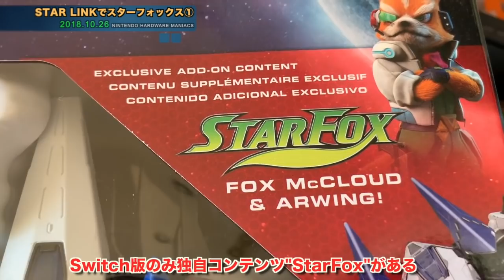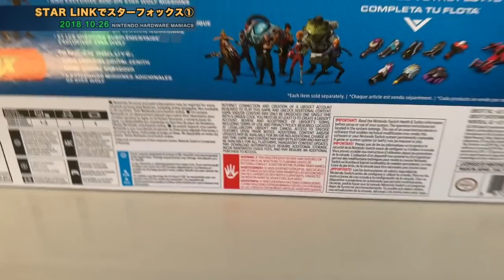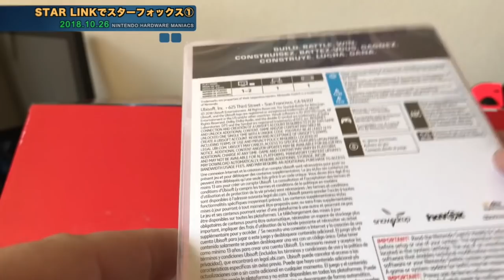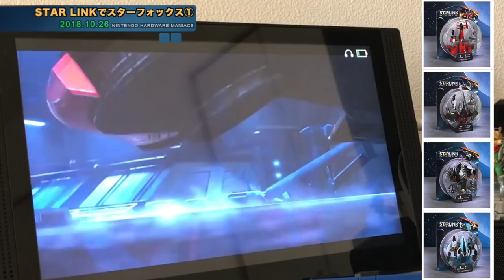【Switch】STAR LINKで新作スターフォックスが遊べる？胸熱な3Dシューティングが帰ってきたPART①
このビデオは 、STAR LINKで新作スターフォックスが遊べる？胸熱な3Dシューティングが帰ってきたPART①